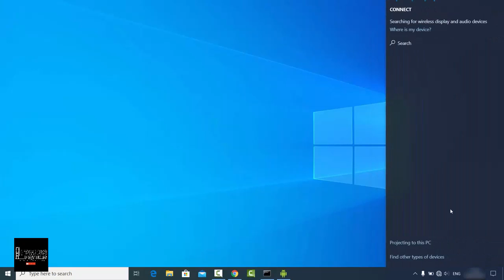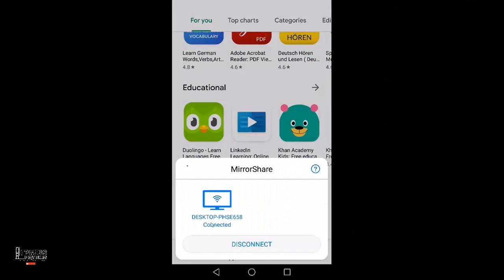How to Mirror/Cast Your Android Display to a Windows 10 (Without Any Software)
In this video we will learn How to Mirror Android Screen to Windows 10 PC Without Any App. To start screencasting, we must have to open the Connect application on their Windows 10 PC.

Steps for Casting to a Windows 10 PC
Go to Settings -  Display -  Cast (Android 5,6,7),
Settings - Connected Devices - Cast (Android 8)

Topics covered in this video :
How to screen mirror from Android phone to Windows 10 PC
How to Screen Mirror your Android Smartphone on Laptop PC
How to mirror Android screen on Windows PC
How to cast an Android screen on a laptop
mirror android screen on pc wirelessly
how to cast android screen to windows 10
mirror android screen on pc via usb
how to cast android screen to windows 10 without app
how to cast android screen on laptop
how to cast android screen to laptop using wifi
cast android screen to pc